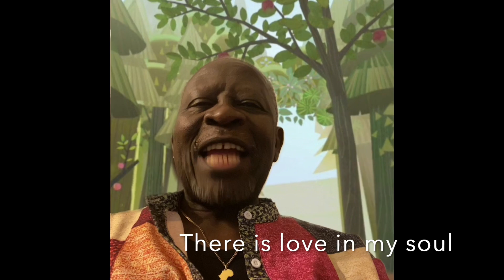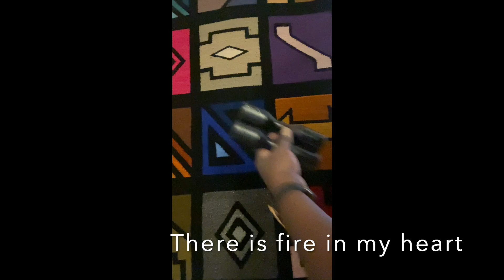Small signs Small ways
When love hits you @omufumi@omufumi